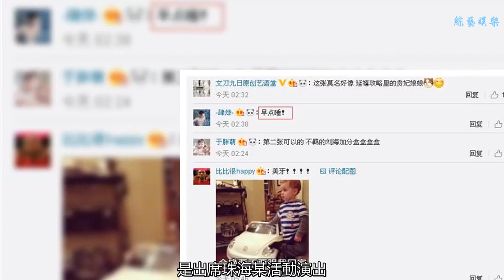袁婭維現身珠海，凌晨兩點半不睡覺曬照片，網友：這是有多高興？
谢谢！
    8月5日凌晨，袁婭維在社交平臺上曬出了一張自己的一張美照，還配文道“放飛自我了”，重點是看她發文的時間已經是凌晨2:22分了，一翻下面的評論，一大波網友都排隊問袁婭維不睡覺的嗎？其實，小編想問的是，評論袁婭維的你們，大半夜都是不睡覺的嗎？
    據悉此次袁婭維現身珠海，是出席珠海某活動演出。此前袁婭維曾曬出自己出席活動的照片，不過有網友吐槽袁婭維是不是穿的有點多了，畢竟珠海的天氣也有三十多度！
    一直以來，袁婭維的名字對于很多人來說并不是很熟悉，雖然她曾參加多個綜藝節目，2012年參加《中國好聲音》之后一直不溫不火。直到2018年電影《前任3》的大火，電影主題曲《說散不散》傳遍大江南北，這才讓袁婭維這位實力歌手真正的成為一個耀眼的明星。
    對于袁婭維為什么不火，這其實跟她早期選擇的音樂類型有關，爵士樂、靈魂樂在國內一直都是小眾的音樂類型，她曾經對大眾娛樂一直都不是特別了解。如今的袁婭維似乎好像打通了任督二脈一樣，對待音樂她已經放棄爵士歌手這名號，她覺得音樂就是多元的，她也會嘗試更多的音樂風格，不會局限在某個風格里面。